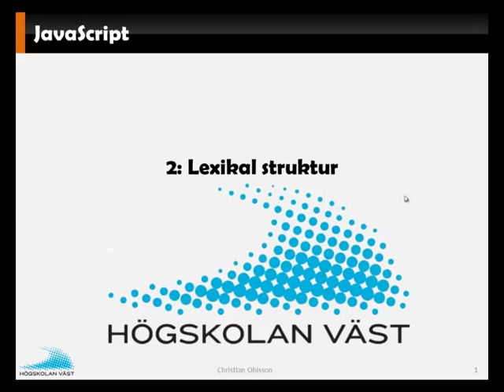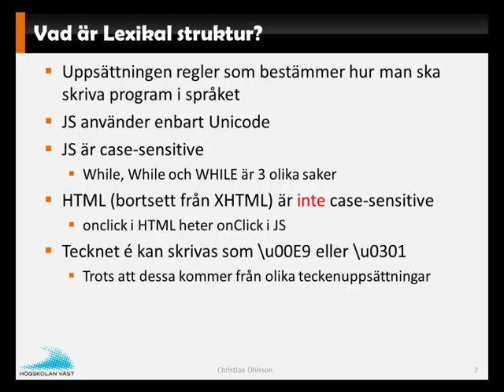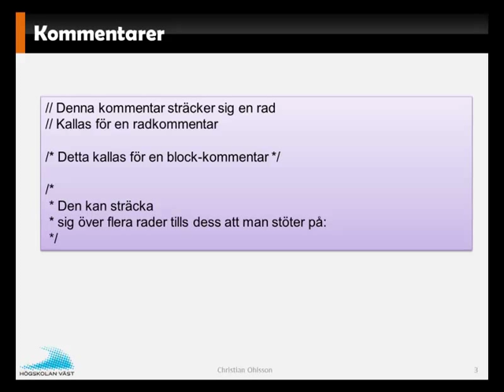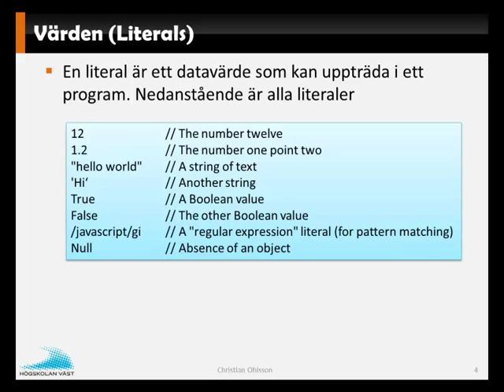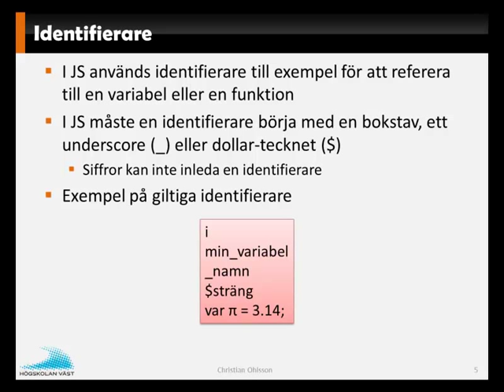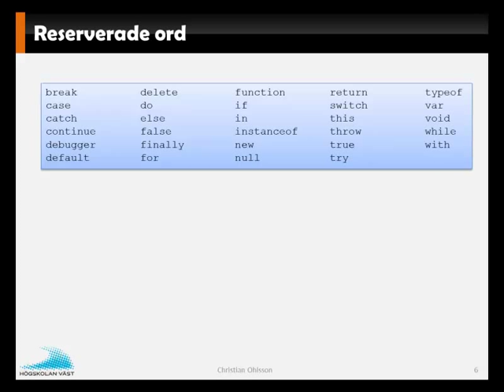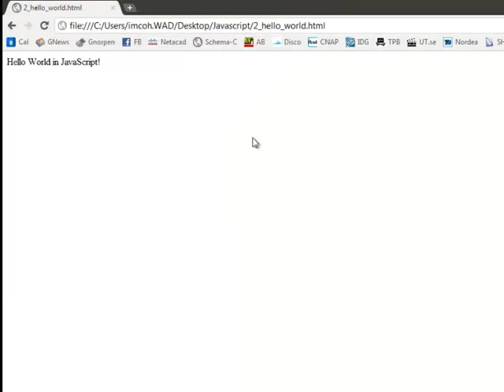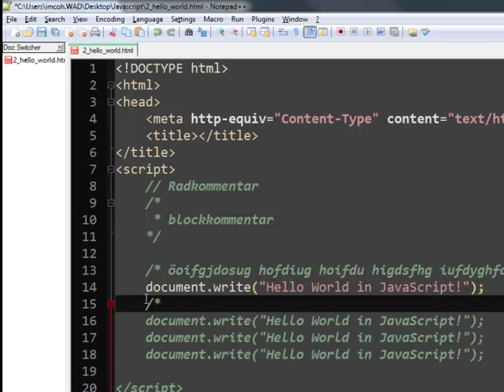JavaScript F2 lexical struktur